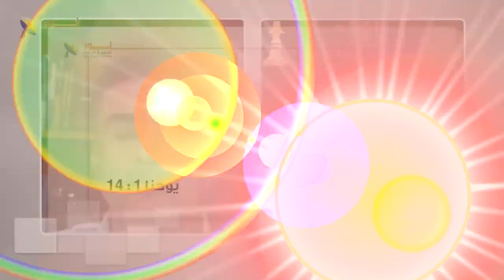561 هل محبة الله التي أظهرها للبشر من خلال قصة الفداء هي مسرحية هزلية؟